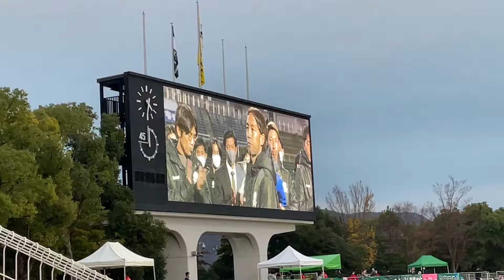FC岐阜引退挨拶